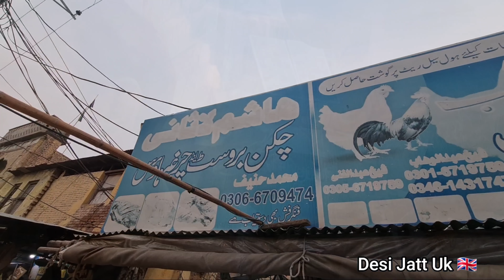Buying Something Special For Wife